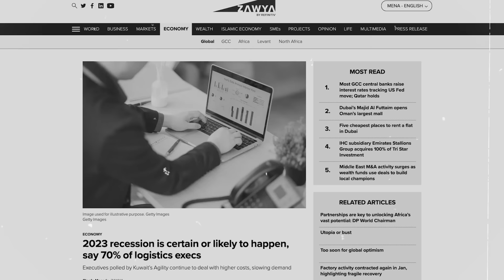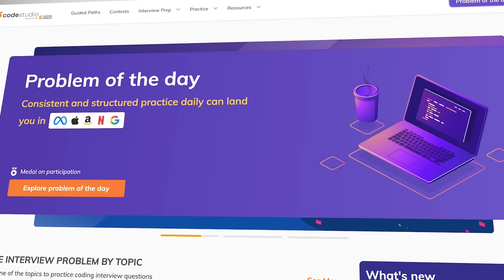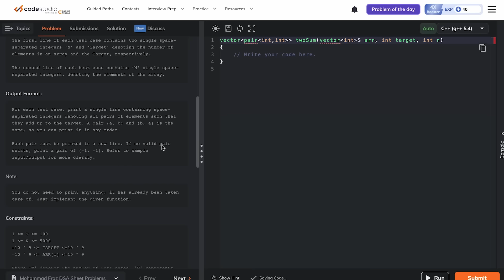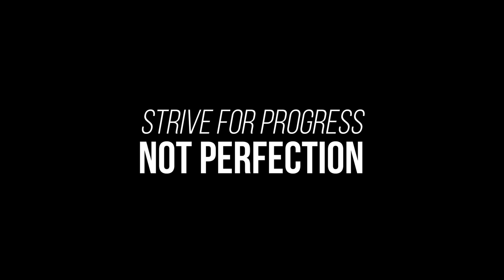How to Start Coding for Beginners | Best Path to Crack Interviews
I am a Software Engineer at ​⁠@Google. I have made this channel to help all ready to learn, grow, and do something big in the field of Tech. I create content through informational videos, tutorials, and podcasts that will help students and software engineers.

This video is especially for those who are beginners at coding or have never coded yet. In this video, I have talked about the process, resources and tips which you can follow.

These resources were used by me and my sister (SDE ​⁠@Microsoft) while we were preparing to crack interviews. We also use to participate in contests regularly and do up-solving after that. You can start by participating in the upcoming contest

Early Bird discount is available till 17th May'23

Watch the video completely for the resources and start preparing for interviews as companies will start hiring soon. All the best!